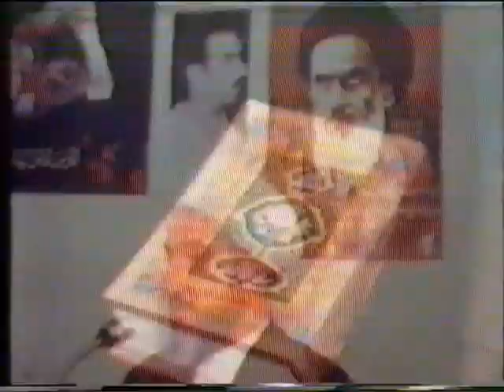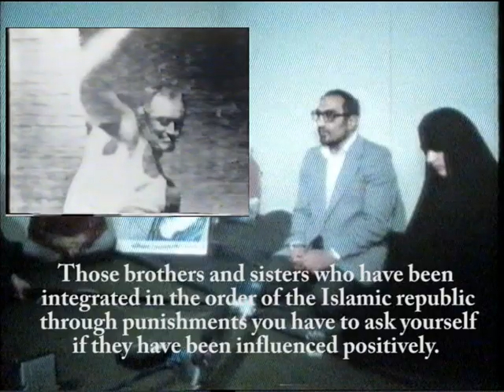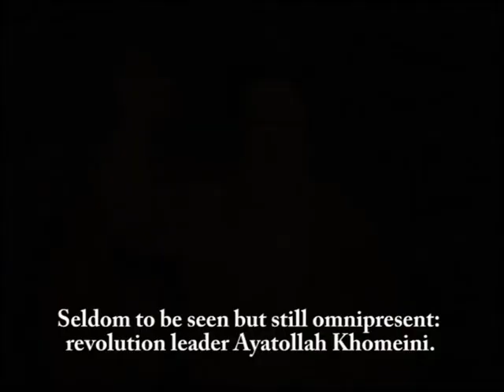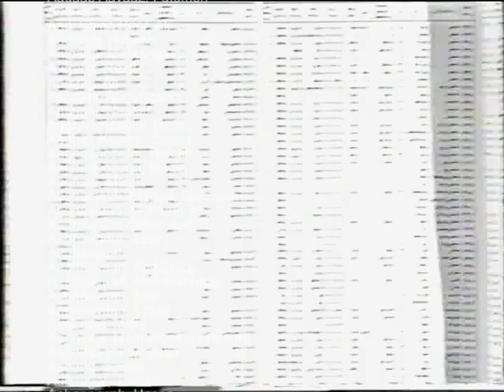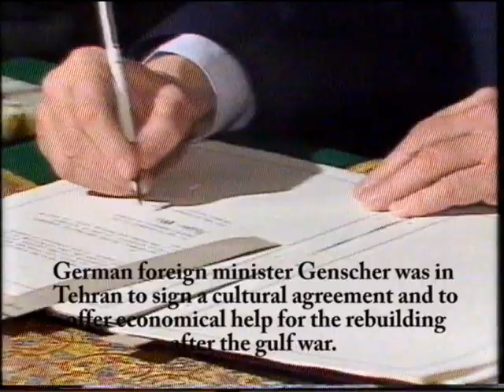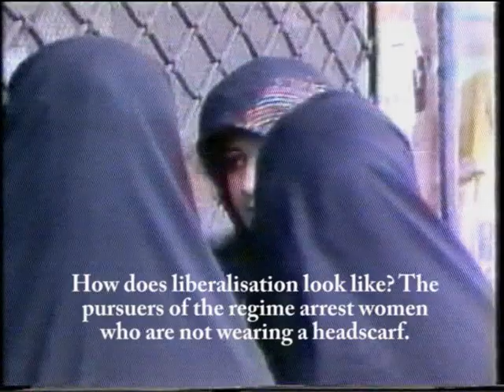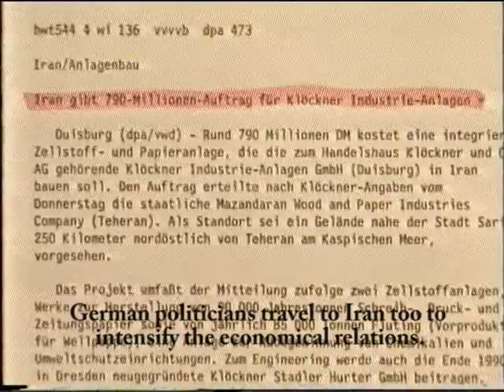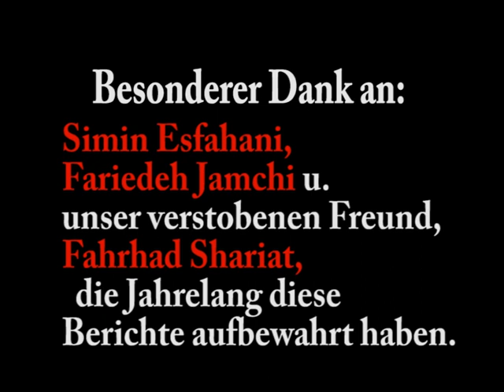Iran a big prison+eng-ger.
1988 executions of Iranian political prisoners

The 1988 Massacre[1][2][3][4][5][6] of political prisoners in Iran refers to the state-sponsored execution of political prisoners across Iran, starting on 19 July 1988 and enduring for approximately five months. The majority of those killed were supporters of the People's Mujahedin of Iran, although supporters of other leftist factions, including the Fedaian and the Tudeh Party of Iran (Communist Party), were executed as well.[7][8]